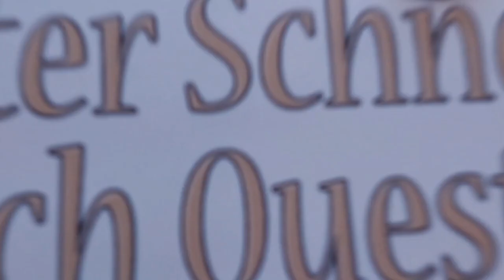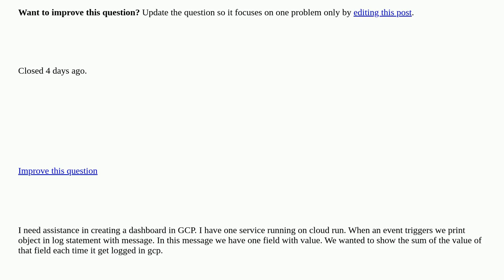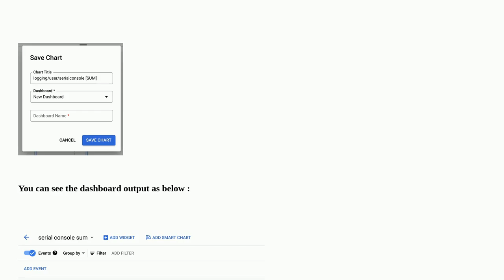creating monitor dashboard using cloud run service logs closed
A special thanks goes out to the community

  google-cloud-monitoring google-cloud-logging google-cloud-platform